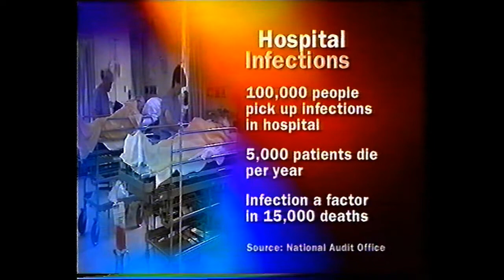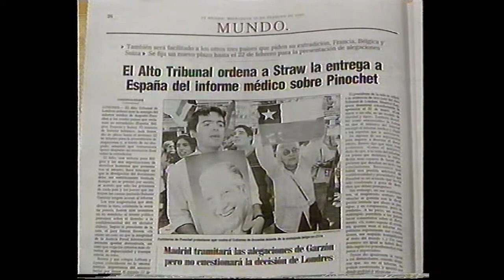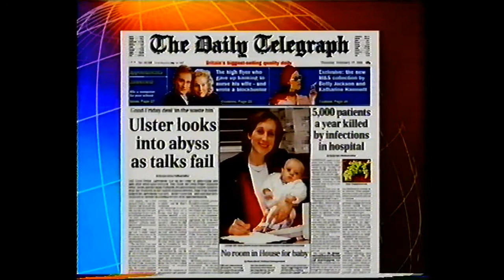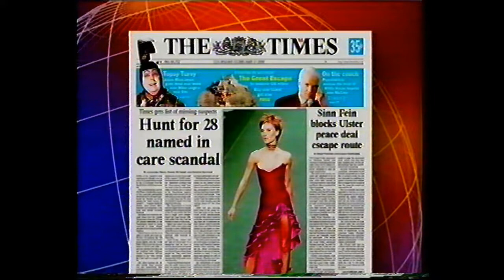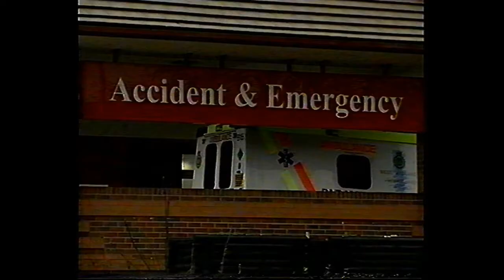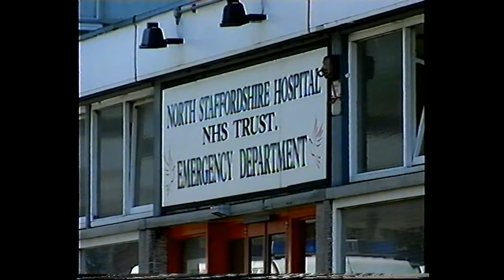ITV Nightly News & Central News 16th February 2000